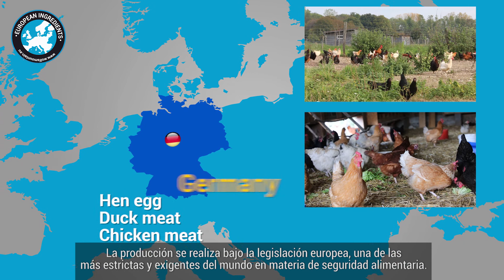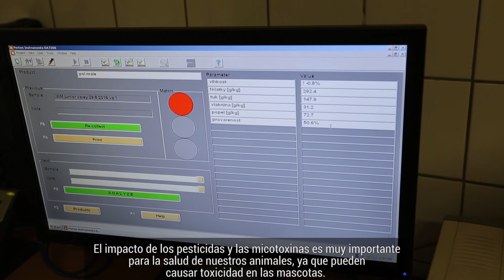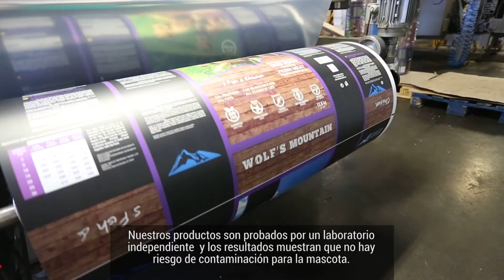(ES) Wolfs Mountain - Grain Free - Land of origin